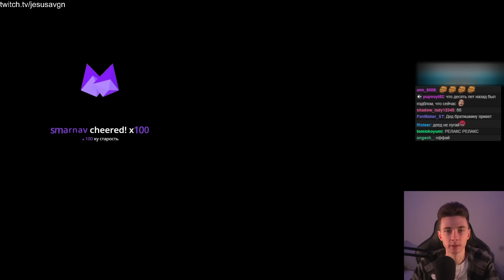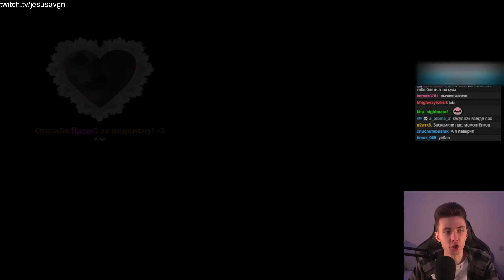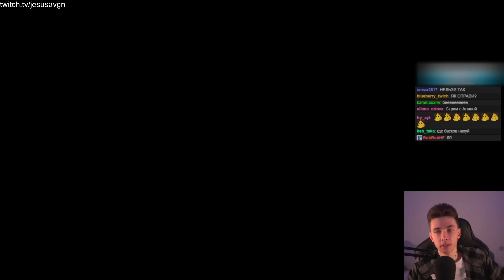ХЕСУС ВСЕХ РАЗЫГРАЛ или ПОЖИЛОЙ ПРАНКЕР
Привет Всем!